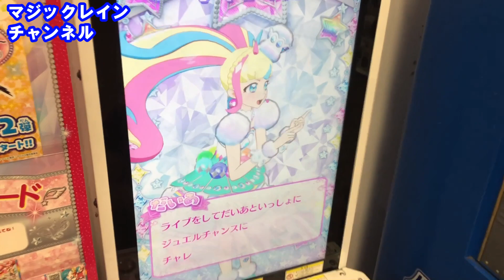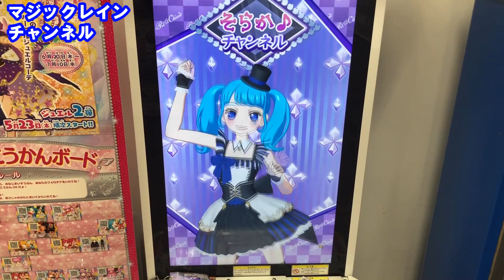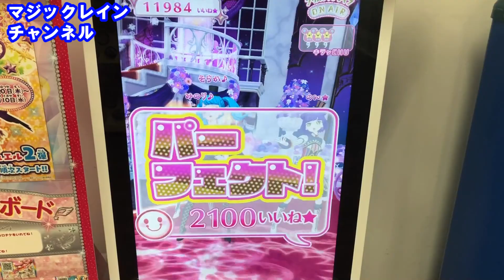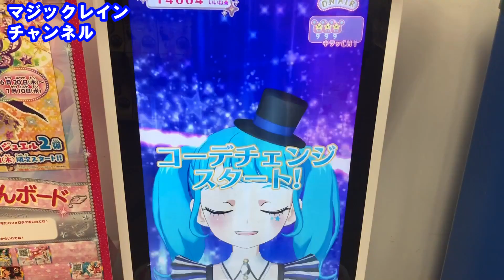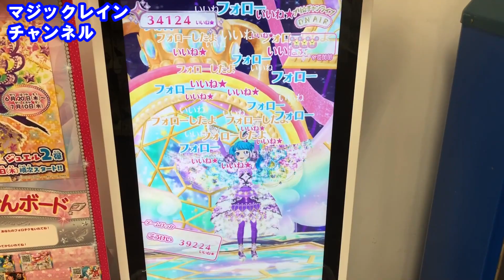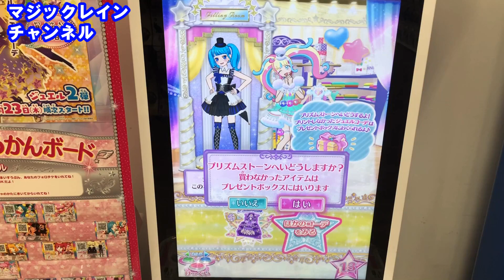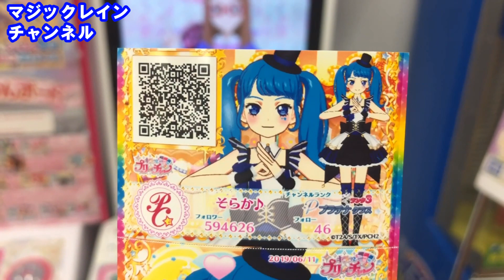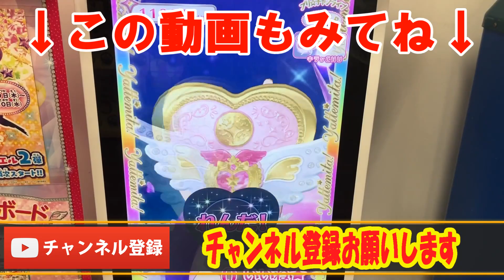【キラっとプリ☆チャン】プリチャンジュエル マジックレインチャンネルで遊んでみた！ジュエルコーデも！キラチケはどこへ・・・ prichan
マジックレインチャンネルで遊んでみました！雨に時期にピッタリのコーデ！是非揃えたいですよね！
みなさんは揃いましたか？？？